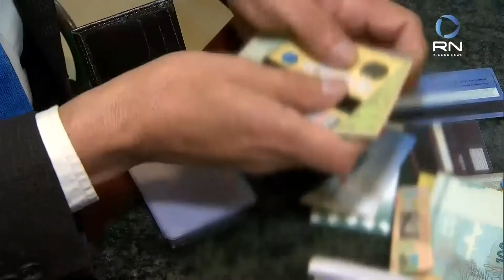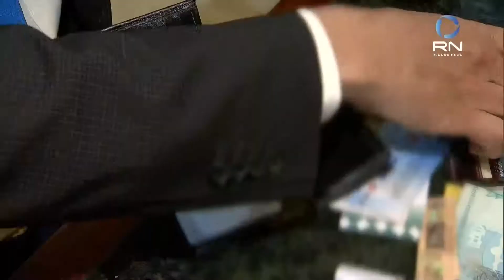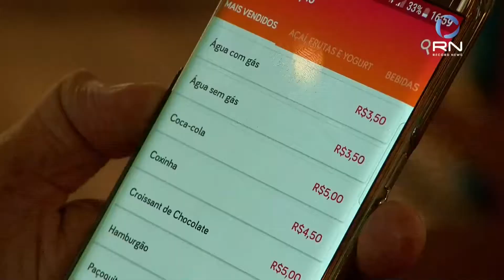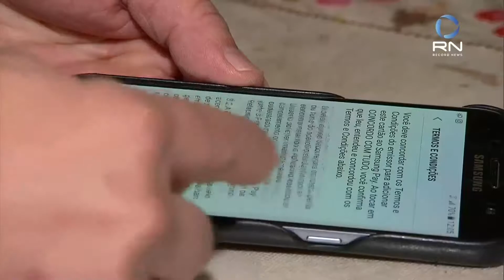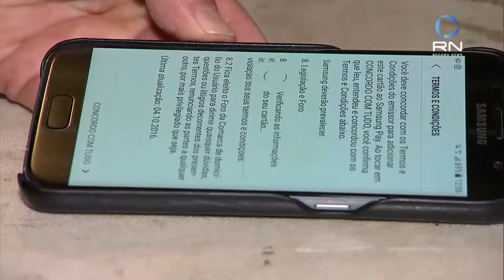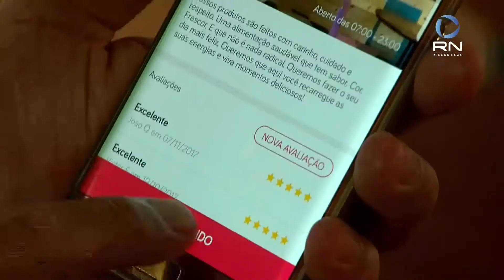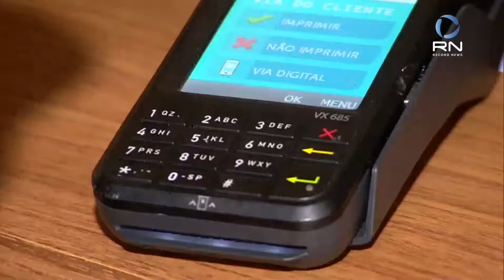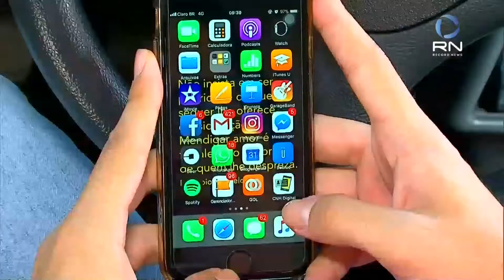A digitalização de documentos é uma tendência